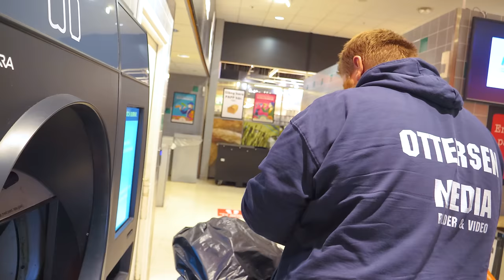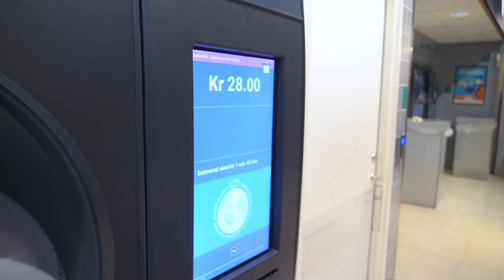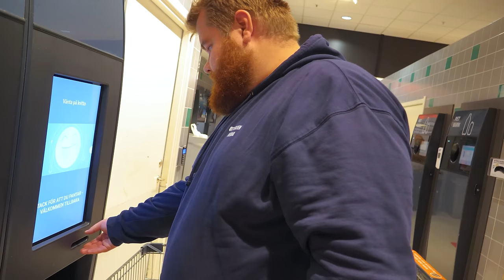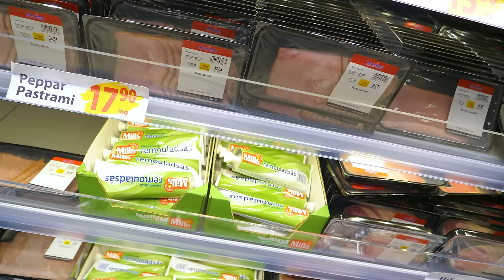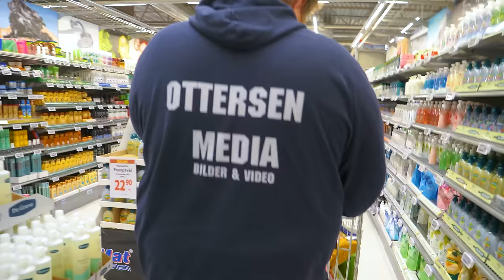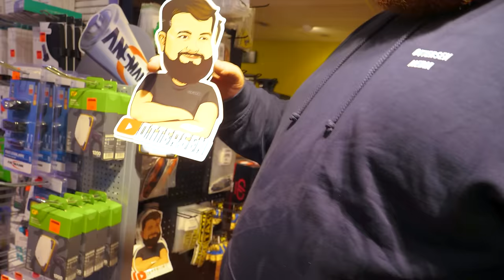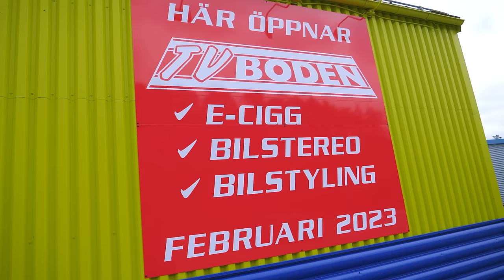KJØPER ALT VI FINNER! | SVERIGETUR!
Tid for Sverigetur